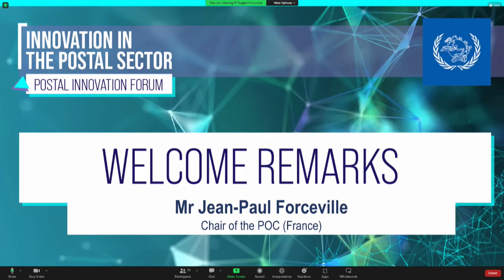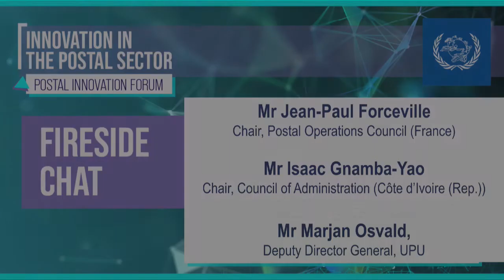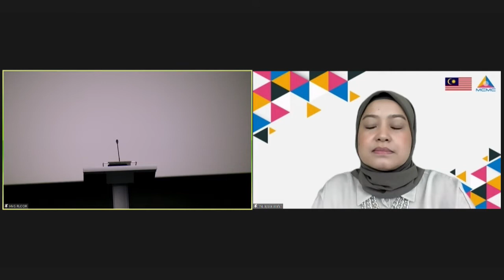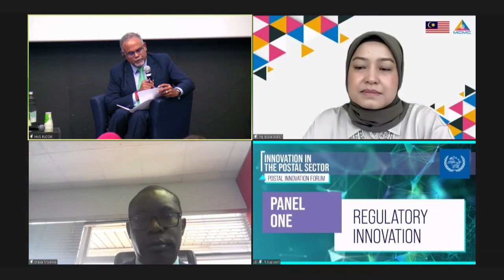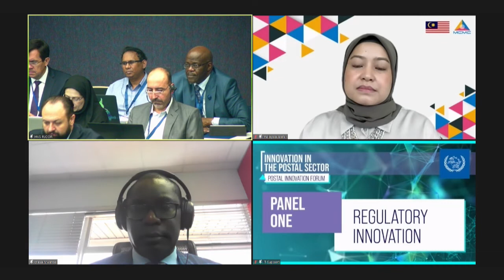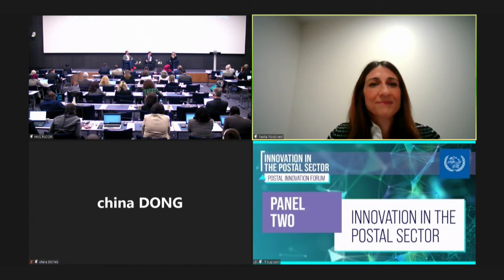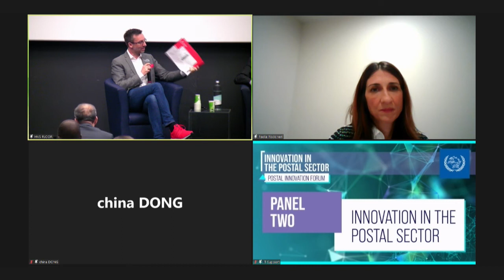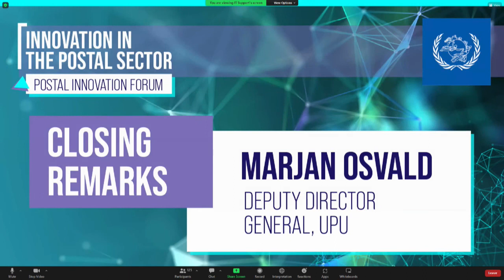Postal Innovation Forum 2022 - "Innovation in the Postal Sector"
This first edition of the Forum focused on the challenges and opportunities presented by postal innovation, with a view to ensuring a sustainable next-generation postal sector.